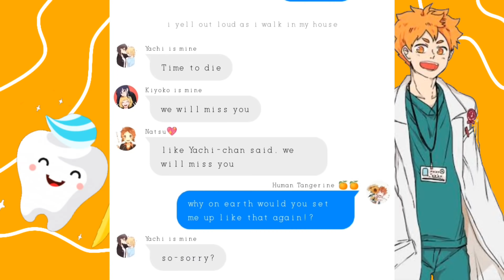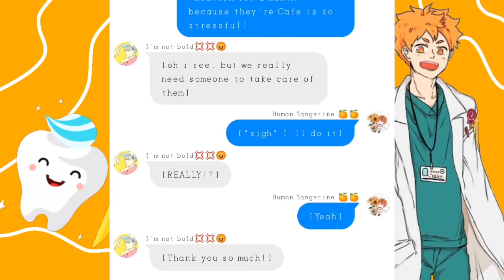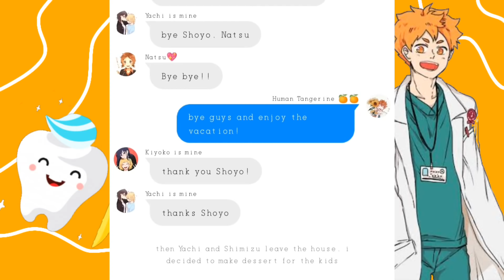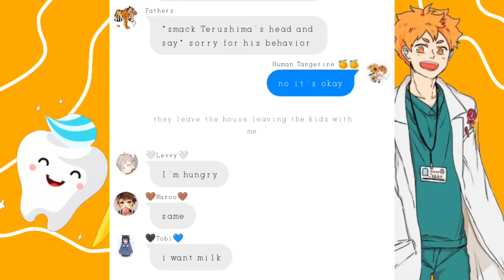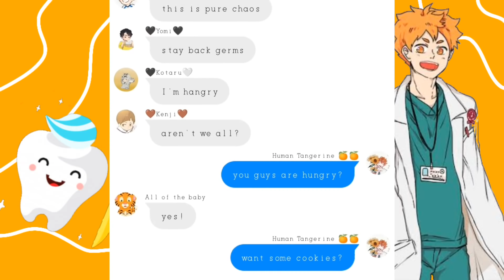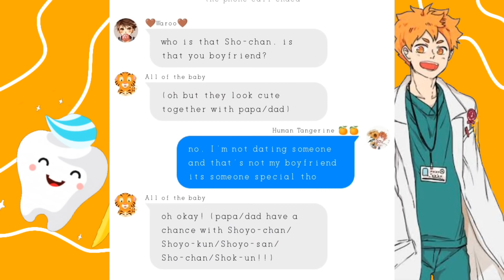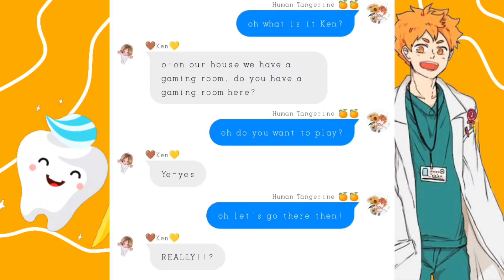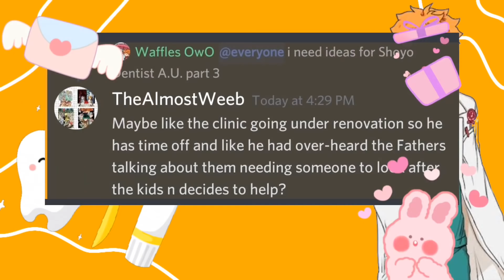Shoyo Dentist A.U. "Renovation of the clinic" (Ft.Haikyuu character) (3/?) //original//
Here is my Discord account:

                        Waffles OwO#3206